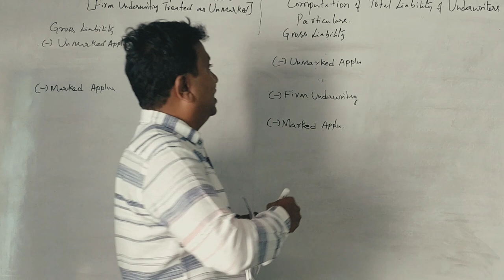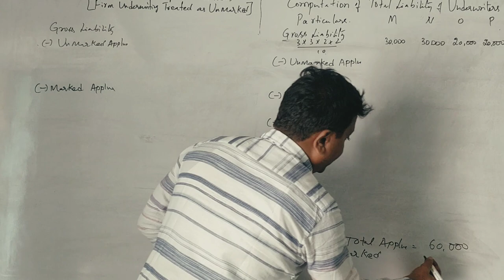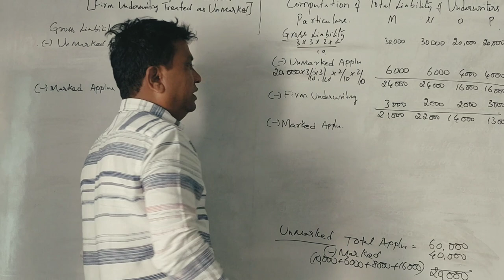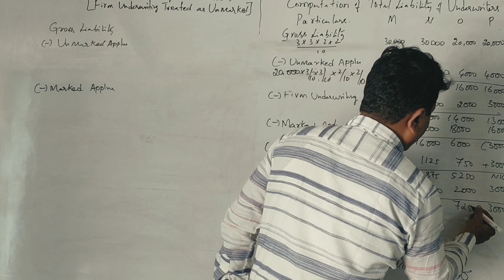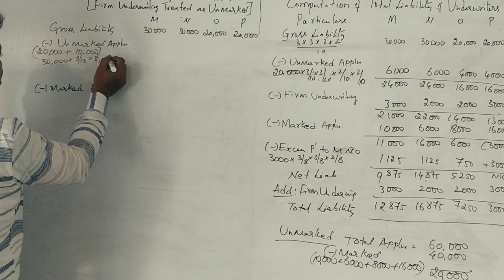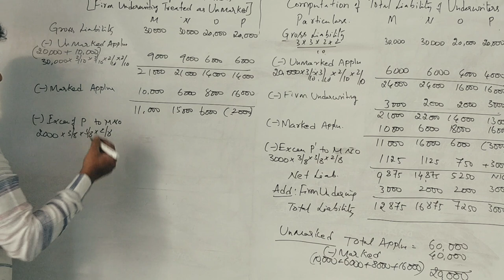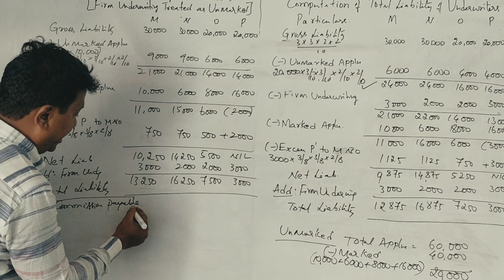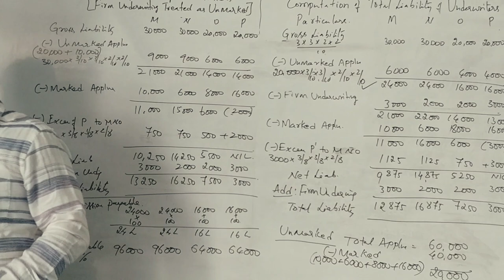Underwriting (NEP Syllabus) in Kannada PART 10 B.Com 2016 Q.P for 15 Marks (By Srinath Sir)